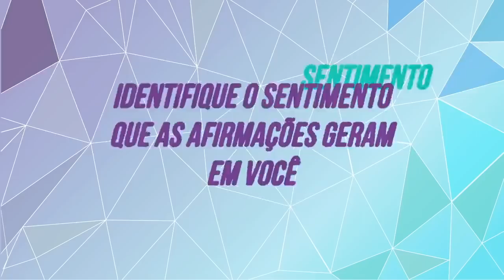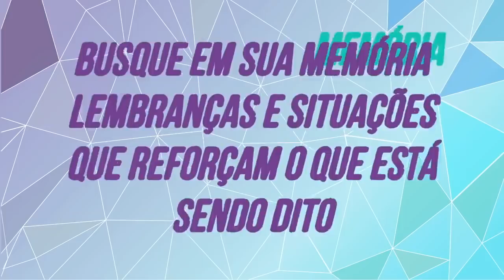Meditação com Binaural: O segredo para a MENTE MILIONÁRIA